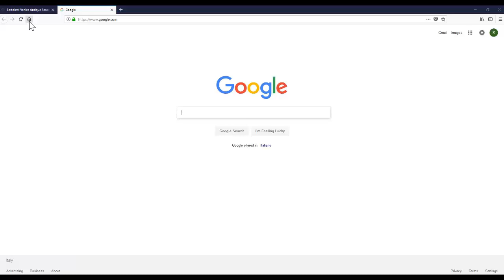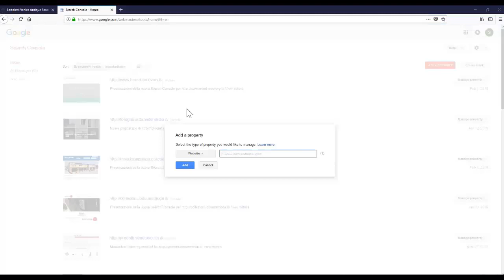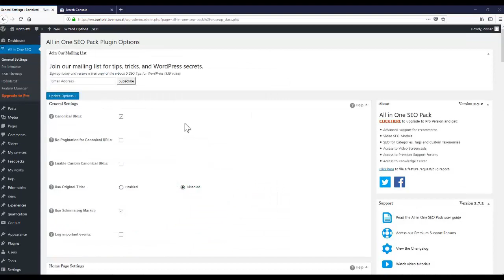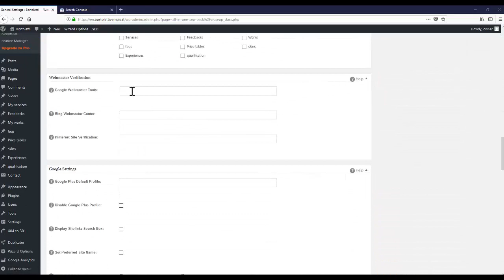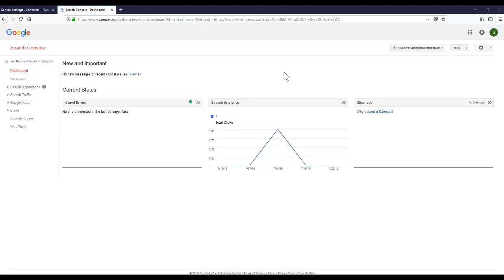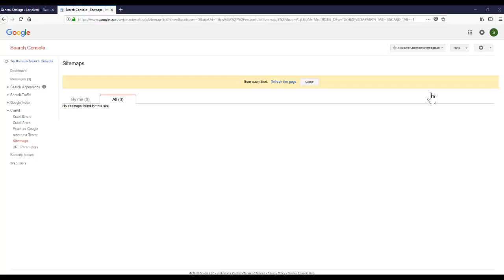Kompletan SEO kurs - Lekcija 25 Komunicirati sitemap pretraživačima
Aktivacija kursa omogućava svim studentima da primenjuju ono što uče direktno na terenu koristeći besplatnu verziju naših alata. Činjenica da nudimo besplatnu probu za svakoga ko pohadja kurs omogućava agencijama i profesionalcima da testiraju i uvere se u puni potencijal naših usluga koristeći prvi besplatan projekat.